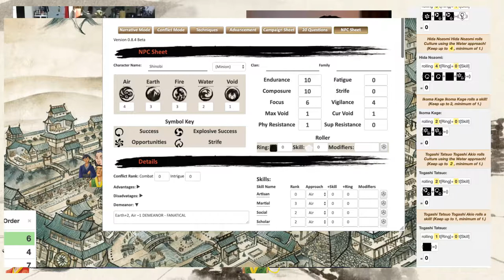In the Palace of the Emerald Champion Finale! - Cyber Samurai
I'm on Facebook, Twitter and Instagram: @Trulyevilbob